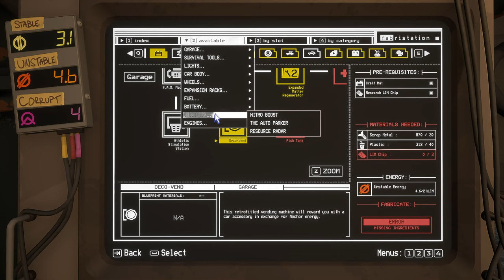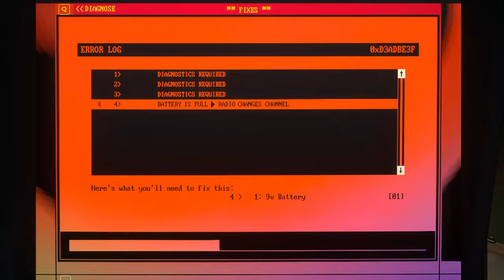The Anomaly Barricade | Let's Play Pacific Drive Gameplay Part 11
In this blind PC gameplay let's play walkthrough of Pacific Drive, we overcharge the ARC device to prepare for the Well.
► Pacific Drive playlist | If you enjoyed the video, consider leaving a like and/or comment as support!

00:00 Meteorite Storms Galore
27:00 Garage
44:27 To Anomaly Barricade

► Pacific Drive Preview

► Pacific Drive Preview Story Synopsis

Pacific Drive is a first-person driving survival game with your car as your only companion. Navigate a surreal reimagining of the Pacific Northwest, and face supernatural dangers as you venture into the Olympic Exclusion Zone. Each excursion into the wilderness brings unique and strange challenges as you restore and upgrade your car from an abandoned garage that acts as your home base.